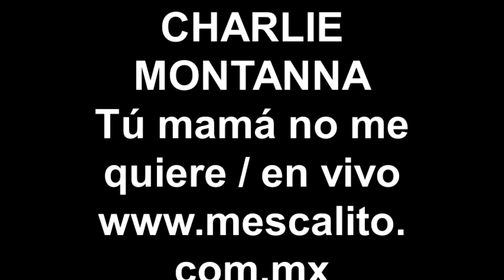CHARLIE MONTANNA Tu mamá no me quiere / Festival Urbano 2011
Charlie Monttana en Polanco. Búscate.

Charlie se presentó en Polanco en el denominado Festival Urbano 2011. Un cartel interesante, en el que estuvieron Liran Roll, Jessie Bulbo, Tex Tex y Loba, entre otros.

Charlie mostró que es uno de los personajes consentidos de la escena nacional.

México, DF, Salón José Cuervo, 4 de junio de 2011.